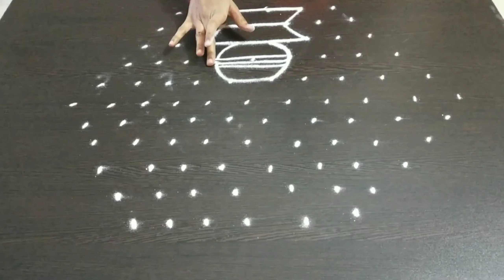Shivaratri Special Rangoli || Shivarathri muggulu 11×6 dot's Lingam design/NewTrends